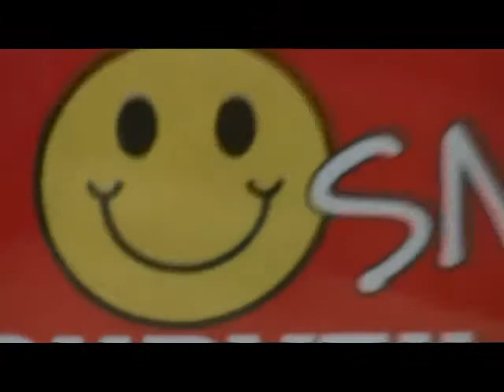Easter School Holidays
Family at Victor Harbor